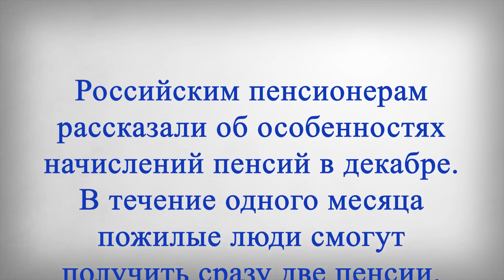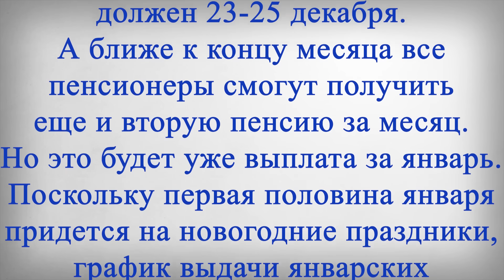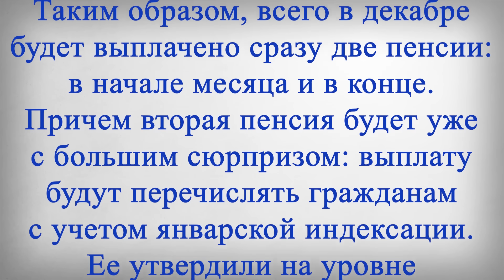В Декабре Пенсионерам Выплатят 2 Пенсии с Сюрпризом!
В этом выпуске:
Российским пенсионерам рассказали об особенностях начислений пенсий в декабре. В течение одного месяца пожилые люди смогут получить сразу две пенсии. И одна из этих выплат будет содержать в себе большой сюрприз. В декабре пенсионеры в нашей стране получат не одну пенсию, как это обычно бывает, а сразу две. Первая выплата должна поступить в привычные даты, это будет пенсия за декабрь.
Причем средства уже начинают поступать пожилым гражданам с сегодняшнего дня, потому что 3 декабря выпало на воскресенье. А правило гласит, что если дата перечисления пенсий, а в данном случае это третье число, совпадает с выходным днем, то день зачисления переносится на ближайший рабочий день. В данном случае это пятница, 1 декабря. В целом, пенсии за декабрь будут перечисляться россиянам в течение месяца равномерно. Завершиться этот процесс должен 23-25 декабря.
А ближе к концу месяца все пенсионеры смогут получить еще и вторую пенсию за месяц. Но это будет уже выплата за январь. Поскольку первая половина января придется на новогодние праздники, график выдачи январских пенсий будет скорректирован. Выплаты за первый месяц нового года пожилые граждане получат досрочно, в конце декабря. Таким образом, всего в декабре будет выплачено сразу две пенсии: в начале месяца и в конце.
Причем вторая пенсия будет уже с большим сюрпризом: выплату будут перечислять гражданам с учетом январской индексации. Ее утвердили на уровне 7,5 процента, что должно было быть выше инфляции. Но, по последним данным Росстата, годовой уровень инфляции уже превысил 7,5 процента. Так что прибавка в итоге может стать даже больше.